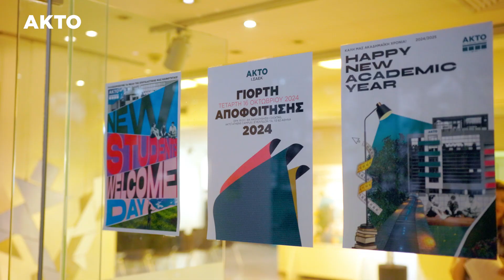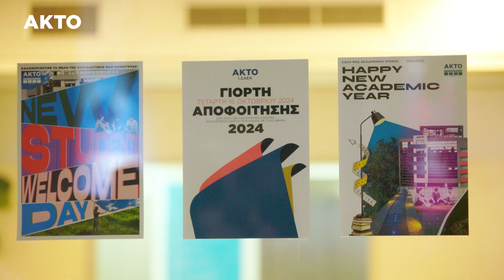AKTO Ι.ΣΑΕΚ | Γιορτή Αποφοίτησης 2024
Η Γιορτή Αποφοίτησης του Ι.ΣΑΕΚ στον ΑΚΤΟ ήταν μια εκδήλωση γεμάτη χαρά, συγκίνηση και υπερηφάνεια.  Έχοντας πλάι τους τις οικογένειές τους, φίλους & αγαπημένα τους πρόσωπα τ@ τελειόφοιτ@ έκλεισαν ένα σημαντικό κεφάλαιο ζωής και άνοιξαν ένα νέο, με οδηγό τη γνώση και τις αξίες που απέκτησαν. Μέλη της Ακαδημαϊκής Κοινότητας του Ι.ΣΑΕΚ. και της Διοίκησης του εκπαιδευτηρίου έδωσαν το “παρών” για να τους ευχηθούν καλή σταδιοδρομία και καλή επιτυχία στους στόχους & τα όνειρά τους.

Στις ομιλίες τους, η Μαρία Δικαίου (Υποδιευθύντρια του ΑΚΤΟ Ι.ΣΑΕΚ) και ο Πάνος Δασυγένης (Διευθυντής του ΑΚΤΟ Ι.ΣΑΕΚ), απηύθυναν θερμά μηνύματα στ@ τελειόφοιτ@, με έμφαση στην ανάγκη διατήρησης των αξιών, την προτροπή για συνεχή μάθηση και την ανάπτυξή τους με ακεραιότητα & θάρρος.

Η βραδιά κορυφώθηκε με την απονομή Επαίνων Αριστείας, στα μέλη που συγκέντρωσαν την υψηλότερη βαθμολογία, και την απονομή Βεβαιώσεων Παρακολούθησης σε όλα τα μέλη της σπουδαστικής κοινότητας του Ι.ΣΑΕΚ.

Στον χαιρετισμό της προς τ@ τελειόφοιτ@ η Πρόεδρος της Ακαδημαϊκής Επιτροπής & Διευθύνουσα Σύμβουλος του ΑΚΤΟ, Δρ. Στέλλα Κυρίμη, υπογραμμίζοντας την ισχυρή σύνδεση τους με τον ΑΚΤΟ, τους διαβεβαίωσε ότι ως μέλη της οικογένειάς του θα απολαμβάνουν διαχρονικά την υποστήριξη του εκπαιδευτικού οργανισμού. Τις ευχές της για καλή σταδιοδρομία συνόδευσε με τη φράση “Στον ΑΚΤΟ δε λέμε ποτέ αντίο· λέμε εις το επανιδείν”.

Ακολούθησε cocktail στον κήπο του Athens Campus, υπό τους ήχους της jazz. Ήταν μια γιορτή γεμάτη χαμόγελα, αγκαλιές, φωτογραφικά στιγμιότυπα και ευχές για Καλή Σταδιοδρομία!